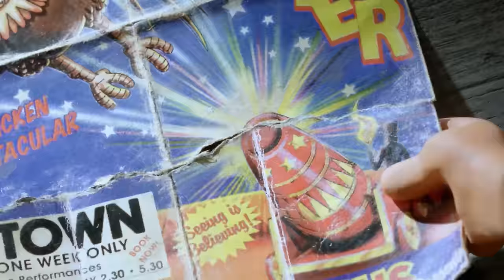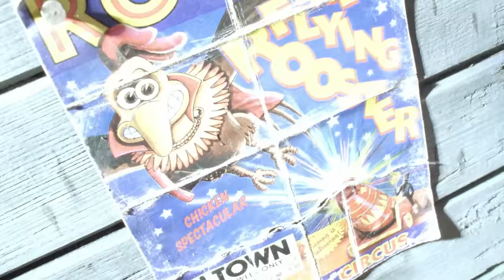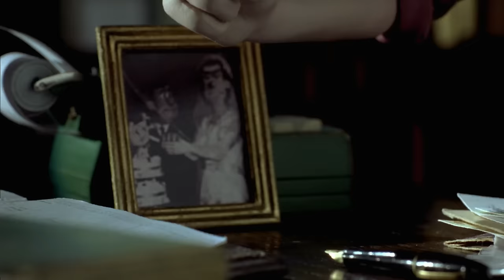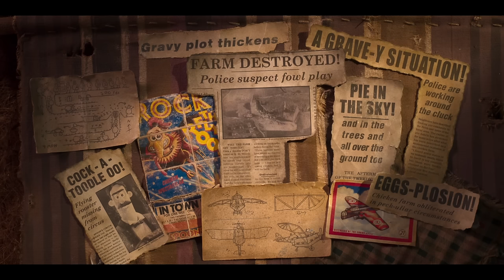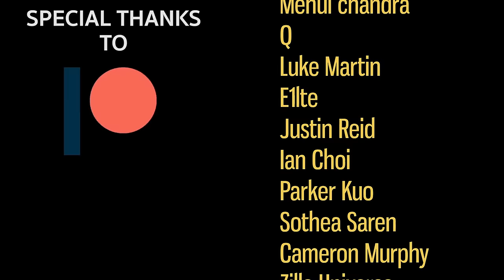Chicken Run VS Chicken Run 2: Dawn of the Nugget!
Chicken Run 2 Dawn of the Nugget has released 23 years after Chicken Run 1 which has become a classic over the years.
Both movies are from Aardman studios however they both have different Directors. Original voices of Ginger and Rocky have been swapped out with new modern actors to play the parts.
Instead of Mel Gibson playing Rocky we now have Zachary Levi, and instead of Julia Sawalha playing Ginger we now have Thandiwe Newton.

There are other changes made in Chicken Run 2. So in this versus battle we are going to compare the classic Chicken Run 1 to Chicken Run 2 Dawn of the Nugget and see which movie is superior.